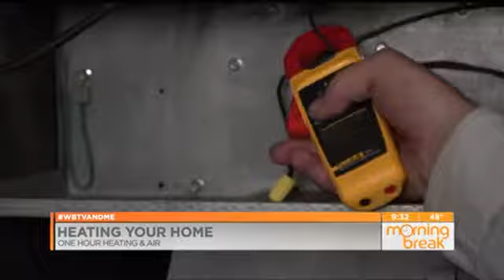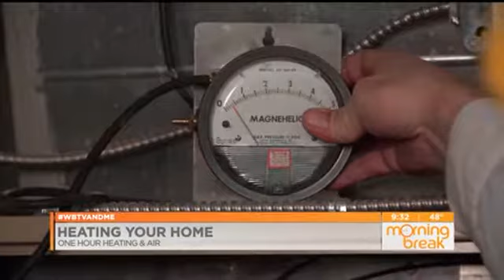Travis Discusses How & When to Perform a Heater Check Up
While we're in the midst of winter, Travis from our team here at One Hour Heating & Air Conditioning of Charlotte makes an appearance on WBTV to discuss tips on how and when you should perform a heater check up for your home. Whether you're using an older heating system or have recently installed a newer heating system, we recommend you go through the list of heater check-up items which Travis has provided in the following segment so you and your family can stay warm this winter. For more information on how we can repair, replace or help maintain your heating system, please watch the video or go to the page linked below information.